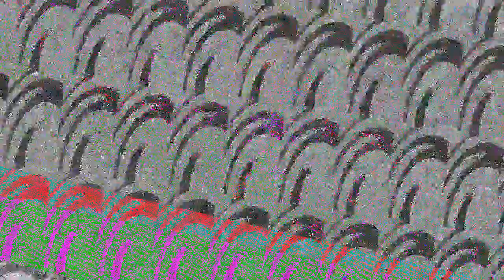[EPILEPSY WARNING] Movie 23 07 08 23h28m17s